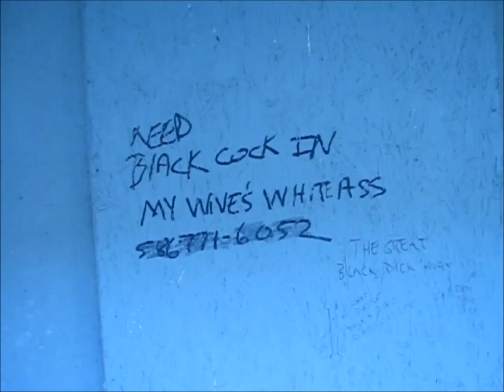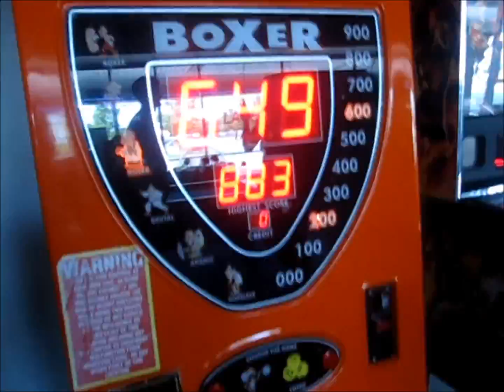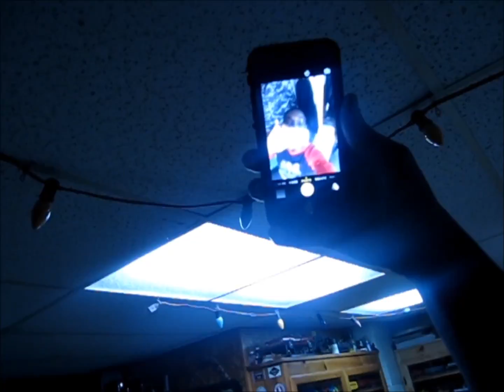Boxing + Out To Eat + Pranks!!!!!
Whats good everybody??? I know its been awhile since i uploaded i have just been busy but i have tons if more vlogs for you guys coming soon